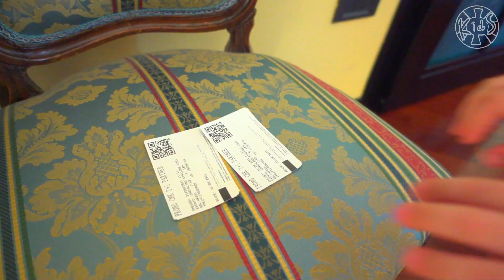Clara And Sebastian Pretend To Attend A Variety Show !! KidS Television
Kids find tickets for a great show and enjoy the artists performances.

❤💗After you have watched the video, if you have any further questions about a specific topic, or a question about a topic you didn't see mentioned in this video, please send us an email to and we will try our best to answer your question!

✅✅ Clara pretend play to be mommy and Sebastian wants to be a baby / Клара и Себастиан играют с пупсом :

✅✅ Clara and Sebastian learn proportions Small and Big / Клара и Себастиан учат размеры

✅✅ Clara and Sebastian learn importance of the Sun/ Клара и Себастиан учатся тому как важно